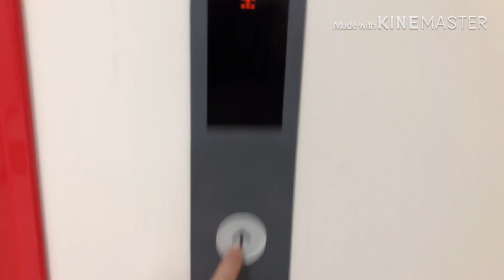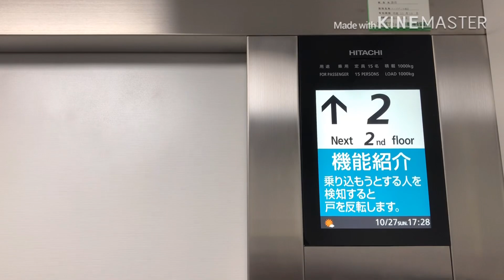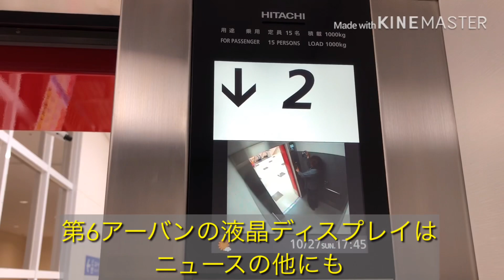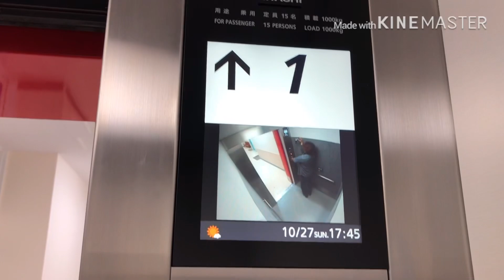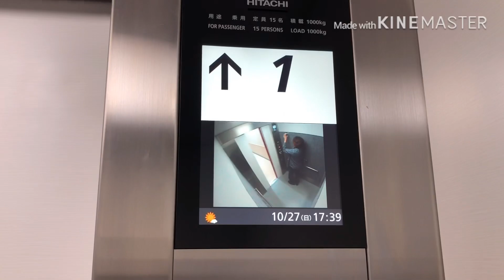(再撮影・第6アーバンはITと繋がっとるなぁ😃）ケーズデンキ 津店のエレベーター 令和元年版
製造会社：株式会社日立製作所

保守点検会社：株式会社日立ビルシステム「BUIL   CARE(ビルケア)」

停止階：1(駐車場・自販機・トイレ)〜2(店内)往復のみ

撮影日：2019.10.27    三重県津市柳山津興

備考・コメント：機種は第6アーバンエースで、15人乗り、車いす対応、大型マルチ液晶ディスプレイ、扉開延長機能、行き先階キャンセル機能が装備されています。

第6アーバン自慢の機能である、液晶ディスプレイのニュース以外の表示について詳しく説明する動画を、最後の方に上げてますので、ご覧いただければと思います！😃